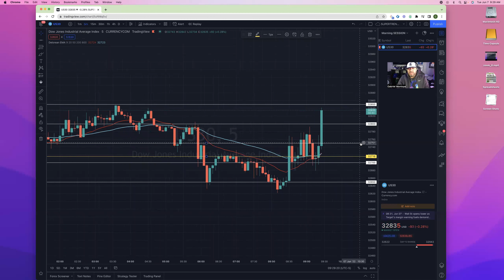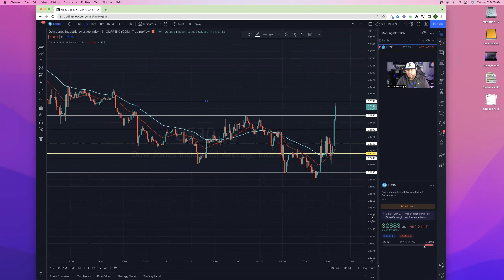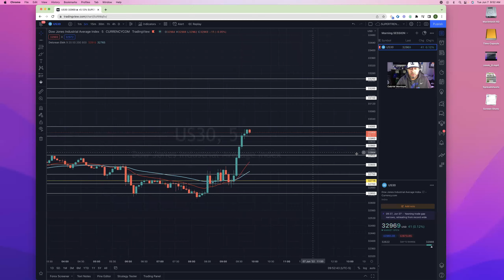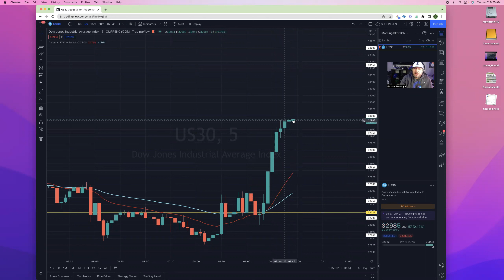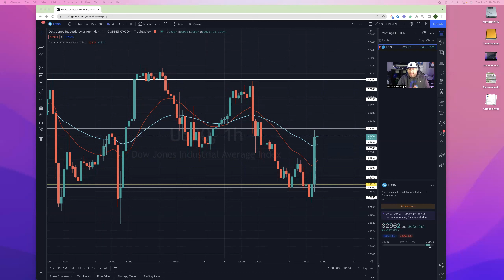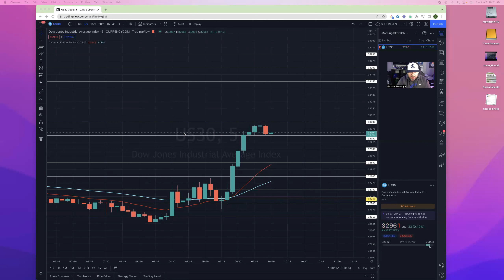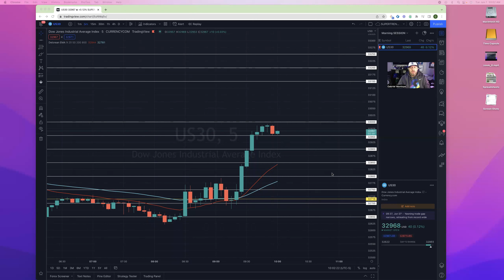🔴 LIVE SCALP SESSION JUNE 7 2022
WE WENT 37-0 ON THIS SESSION 111 Points
High Leverage Scalps...  @ .60 $6660.00

We get in and we get out with the bag... Price Action - Candle Sticks and Wix.

Let's Go!! This educational analysis and signals are FREE. Learn to read and trade Forex, let's make some money. Good Vibes Only!

💰 Need Money to Trade? Get $10k-$100k Funded Account Today!

My Story:
Lets Go!!, I'm Gabriel Montoya I am a believer, I am a husband, I am a father, I am a son, I am a brother and I am a friend.  I knew nothing about Forex and Crypto space a year and half ago.  I was actually intimidated and knew if I was not careful I could lose allot of money.  At the start of the pandemic I was in between real estate deals as a full time Real Estate investor, I had even driven Uber at one point making things happen.. When Covid19 shut things down we all realized that we better make some changes and fast and we were faced with decisions.  For me I was committed to take this time to learn how to trade and I was going all in and it has changed my life.. investing allot of money for my Real Estate education I knew that if I just learned the process and just followed the leaders and mentors I will win and I have done just that and now I share my story with you!!!  As a result of this decision I no longer trade my time for money, I do what I want, when i want, and helping thousands of others take full control of their financial destiny...I am a full time investor trading in not only crypto, but real estate and tech start ups.

Learning how to trade in the forex and crypto market with IM Academy has absolutely changed my life.

If you are a serious, motivated, dedicated individual with big Dreams I want to help you! This is not a get rich quick or over night process it will take putting in the time to learn..

In IM Mastery Academy you have the ability to make you two sources of income. One is through the Affiliate Marketing side of the academy which is completely optional and NOT REQUIRED, and another through is obtaining the ability LIKE I DID to trade and leverage the knowledge of our market experts.

Thanks